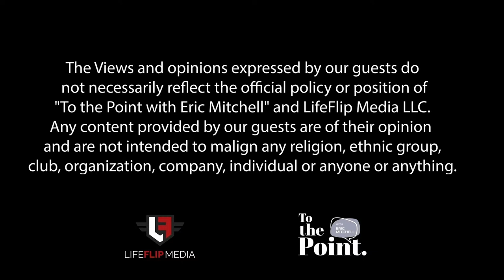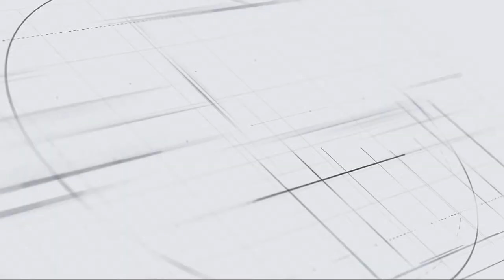Why Veterans Make Great Entrepreneurs | To The Point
Marine Corps Veteran and Creator of Knucklehead Media Stephen Colon stops by to discuss why so many veterans are becoming entrepreneurs and why your business needs to be using podcasting to grow your brand.

When you choose to spend your money on a veteran-owned company, you’re actually supporting a network of veterans – from employment opportunities to supporting entrepreneurship, to donations to veteran charities.  It’s the ultimate “thank you for your service”.

Veteran-owned companies contribute approximately $1.4 trillion to the nation's total sales/receipt per year, according to SBA estimates. And keep in mind – most of these products are made in America too!

To the Point with Eric L. Mitchell. A refreshingly different view of the world, with guests getting granular through the lens of entrepreneurs, society, entertainment and culture. Distilled and "To the Point"; because that's where the essence is!